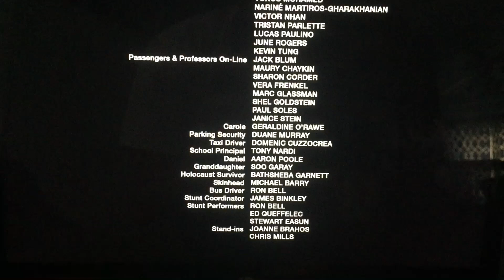The Movie Network/Super Écran/Movie Central/Ego Film Arts/Sony Pictures Classics (2009)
From Sony Pictures Classics Presents with The Movie Network, Super Écran and Movie Central in “Adoration” (2009)